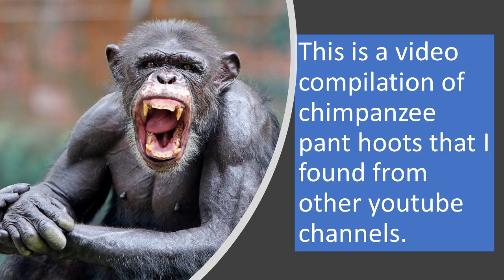Chimpanzees Performing the Pant Hoot: Grunts, Vocalizations, Hooting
This video is a compilation of several YouTube videos featuring chimpanzees performing the pant hoot. Pant hooting is a ventilatory display of strength and dominance.